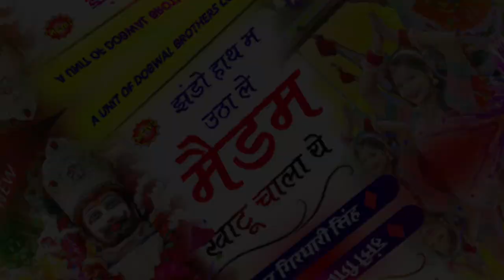new bhajan khatu shyam baba! 2024 Maine Suna tu yaar garibon ka Kanhaiya Mittal Sanjay Mittal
भजन

2024 आते ही छा गया ये भजन ॥ Khatu Shyam Top 10 Popular Bhajans 2024
Bhajan
Bhajan songs
Bhajan song Hindi
Bhajan marg
Bhajan new 2023
Bhajan  bhakti
Bhajan 2023
Bhajan bhajan
Bhajan  Odia
Bhajan Gujarati
Bhajan Krishna
Bhajan kirtan
Bhajan geet
Bhajan video
Bhajan new
Bhajan new song
Bhajan new song 2023
Khatu wala shyam bhajan
Khatu shyam
Khatu Shyam ki ringtone
Shyam bhajan
Shyam ji bhajan
Bhajan Khatu ji ke
Bhajan Khatu wale shyam
Bhajan Khatu ke
Krishana bhajan
Sanjay mittal bhajan
Kanhiya mittal bhajan
Kanhiya mittal bhajan Khatu Shyam
Kanhiya mittal bhajan new 2023
खाटू श्याम के भजन
खाटू श्याम का जन्मदिन आया है
खाटू श्याम 2023
खाटू श्याम जी 2023
खाटू श्याम लाइव
खाटू श्याम के भजन हारा हूँ बाबा
खाटू श्याम के जन्मदिन के भजन
खाटू श्याम
खाटू श्याम के गाने
खाटू श्याम भजन
खाटू श्याम जी के भजन
खाटू श्याम की कथा
खाटू श्याम की आरती
खाटू नगरी से आया हैं कोई जादूगर
खाटू श्याम लाइव
खाटू श्याम के पुराने भजन
खाटू श्याम के भजन हारे का सहारा
खाटू श्याम बाबा के भजन
खाटू श्याम की कहानी
खाटू श्याम नान स्टाप भजन
खाटू श्याम नान स्टाप
Khatu Shyam non stop bhajan Kanhaiya mittal
Khatu shyam bhajan non stop Sanjay mittal
Khatu shyam non stop bhajan live
2023 non stop bhajan Khatu Shyam
2023 non stop khatu shyam bhajan
Khatu shyam ji non stop bhajan Kanhaiya mittal
Khatu shyam non stop Dj song
Khatu shyam non stop 10 bhajan
Khatu Shyam ji non stop bhajan Kanhiya mittal
Khatu shyam non stop dj
Khatu shyam non stop 15
खाटू श्याम के गाने नान स्टाप
Kanhiya Mittal Top 10 bhajan | श्याम बाबा Top 10 भजन| खाटू श्याम जी भजन | hits of kanhiya Mittal

Khatu shyam bhajan kanhiya mittal Bhajan

shyam baba new bhajan

shyam baba latest bhajan

Non stop top 10 khatu shyam bhajan

Non stop kanhiya mittal bhajan

shyam baba bhajan kanhaiya mittal